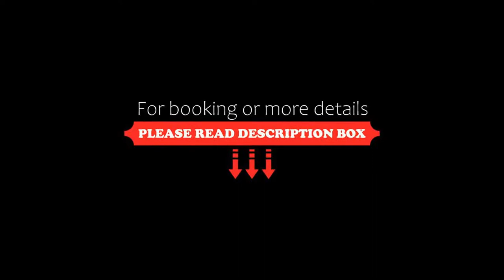Hotel Cenacolo, Somma Vesuviana, Italy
About Property:
You're eligible for a Genius discount at Hotel Cenacolo! To save at this property, all you have to do is sign in.
Hotel Cenacolo offers accommodation in Somma Vesuviana.
Every room at this hotel is air conditioned and is equipped with a flat-screen TV. Certain units include a seating area for your convenience. Extras include free toiletries and a hair dryer.
Naples is 16 km from Hotel Cenacolo, while Sorrento is 30 km from the property. The nearest airport is Ca...
Property Type: Hotel
Address: Via del Cenacolo 20, 80049 Somma Vesuviana, Italy
Searching For
1. Hotel Cenacolo - Somma Vesuviana - Italy
2. Hotel Cenacolo - Somma Vesuviana - Italy Address
3. Hotel Cenacolo - Somma Vesuviana - Italy Rooms
4. Hotel Cenacolo - Somma Vesuviana - Italy Amenities
5. Hotel Cenacolo - Somma Vesuviana - Italy Offers and Deals
Audio Credit:
Track Title: Blank Slate
Artist: VYEN